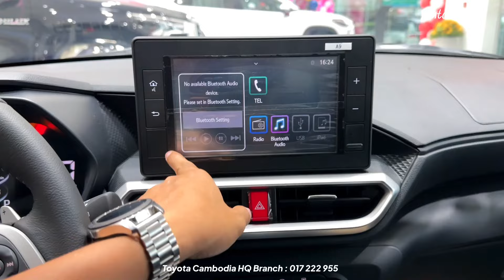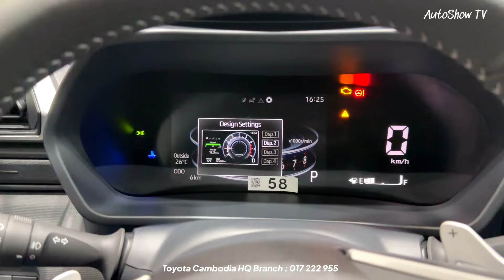New Toyota Raize 2024 review exterior and exterior